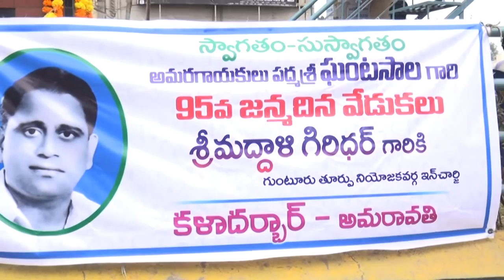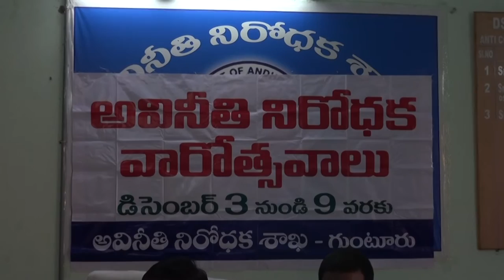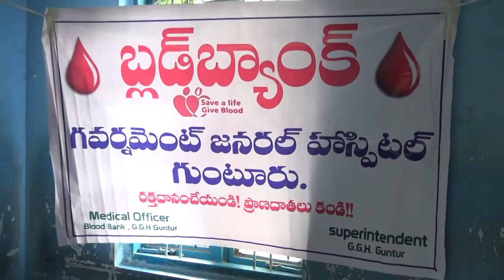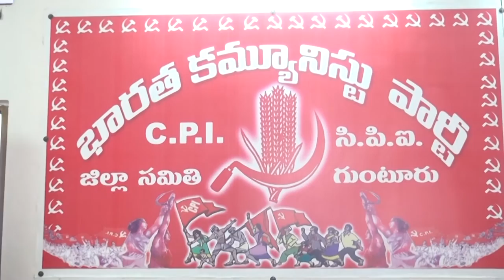syc news 4.12.2016